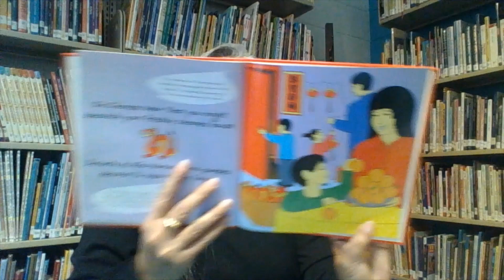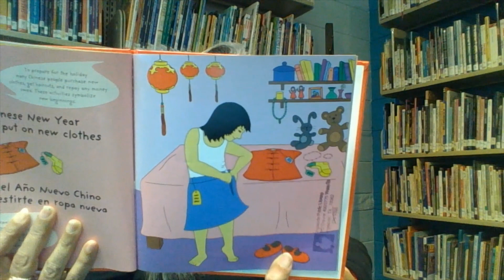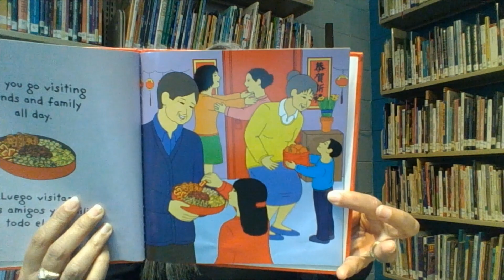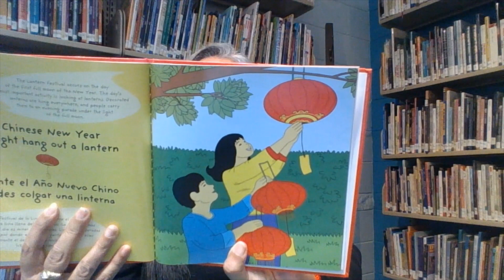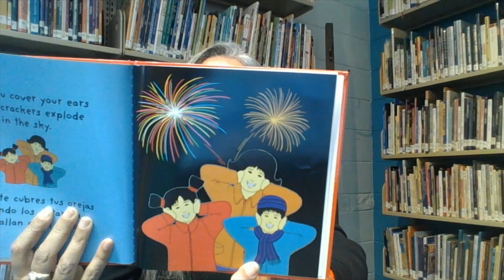On Chinese New Year by Judy Zocchi illustrated by Rebecca Wallis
This book is part of a series that introduces major celebrated holidays to children. In this book readers will learn how the Chinese New Year is celebrated and some of the traditions that are carried out.